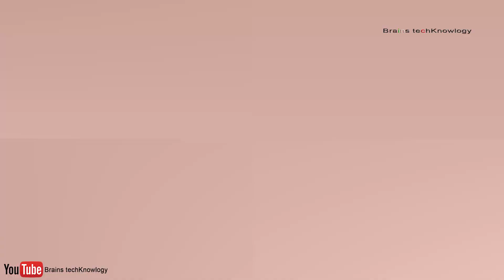The TINIEST Weapon you will ever see - Nano technology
★★My Youtube Gear - Things I use for video production★★

Gearbest.com and banggood.com I earn from qualifying purchases.